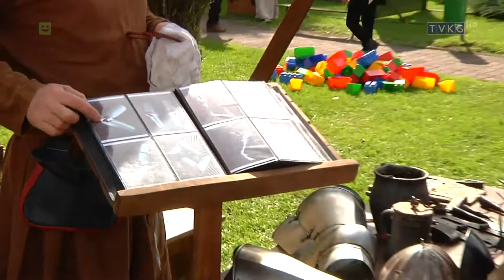2019.09.26 Revival warsztaty dawnych zawodów w Chełmsku Śląskim (TVKG)